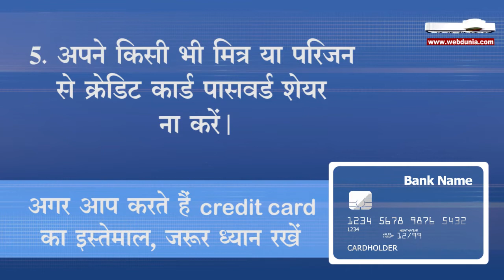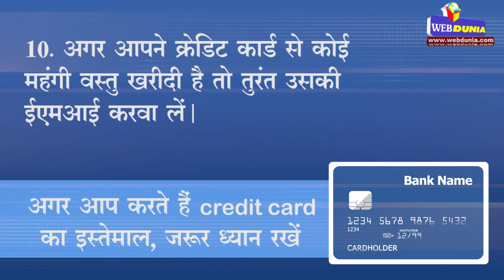अगर आप करते हैं credit card का इस्तेमाल, जरूर ध्यान रखें यह 10 बातें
अकसर लोग क्रेडिट कार्ड (credit card) तो ले लेते हैं लेकिन कार्ड पर लगने वाले चार्जेस और अन्य महत्वपूर्ण जानकारियां नहीं होने की वजह से उन्हें परेशानी का सामना करना पड़ता है। कार्ड लेने से पहले ही आपको इन बातों का पता होना चाहिए...

1. Credit card पर आपको सालाना कितना चार्ज लगेगा इस बात की जानकारी आपको होना चाहिए। बैंकों से अकसर आपको लिमिट बढ़ाने संबंधी मैसेज आते हैं। आपकी लिमिट जितनी ज्यादा होती है चार्जेस भी उतने ही ज्यादा होते हैं।

2. अगर आपने क्रेडिट कार्ड लिया है और आप उसका इस्तेमाल नहीं करते हैं तो भी आपको वार्षिक चार्ज लगते हैं।

3. आपको अपने क्रेडिट कार्ड बिल का भुगतान समय पर करना चाहिए। अगर आपने आखिरी तारीख तक इसका भुगतान नहीं किया तो आप पर भारी पेनल्टी लग सकती है। लेकिन किसी कारणवश अगर बिल ज्यादा हो भी गया तो किसी भी हाल में बिल के सेटलमेंट का विचार न करें और पूरा भुगतान करें।

4. आपको क्रेडिट कार्ड पर ऑटो पेमेंट फीचर का इस्तेमाल सोच समझकर करना चाहिए। अगर आपके खाते में पर्याप्त पैसे नहीं हैं तो आपको आर्थिक नुकसान उठाना पड़ सकता है।

5. क्रेडिट कार्ड आपको बैंक द्वारा प्रदान की गई सुविधा है। इसका इस्तेमाल आपको स्वयं करना चाहिए। अपने किसी भी मित्र या परिजन से क्रेडिट कार्ड पासवर्ड शेयर ना करें।

6. अगर आपके क्रेडिट कार्ड से कोई फर्जी ट्रांजेक्शन हुआ है तो तुरंत इसकी जानकारी बैंक को दें और कार्ड को तुरंत ब्लॉक करा दें।

7.